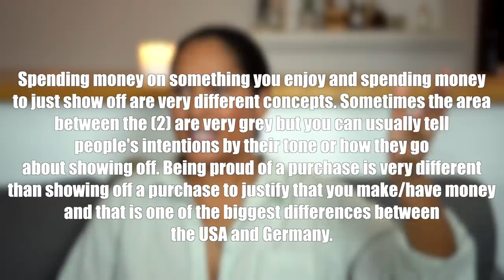THINGS THAT ARE SOCIALLY NORMAL IN AMERICA BUT NOT IN GERMANY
Have you ever been asked about your religion in Germany?

clapping videos in movie theaters*just search audience reactions* or clapping in movie theater.

00:00 Intro
02:07 Religion
06:02 Clapping
07:29 Microwaving water
08:42 Moving out at a young age
11:13 Greeters
13:28 Flex culture

Florida

Munich, Germany

love yall